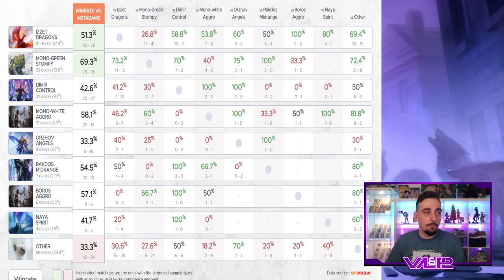POINT MÉTAO #28 : Standard 2022, BAN et les 3 meilleures decks !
Lundi : Val&PL 20h-22h30 ( Rossez-vous si vous pouvez )
Mardi : Val 19h-21h
Jeudi : PL 18h30-21h
Vendredi : Val 10h-13h

Deck
3 Itération expressive (STX) 186
2 Contempler le Multivers (KHM) 46
4 Je t'ai vu ! (KHM) 76
4 Révélation d'Alründ (KHM) 41
3 Commandement de Prismari (STX) 214
4 Feu du dragon (AFR) 139
4 Morsure de gel (KHM) 138
3 Galazeth Prismari (STX) 189
4 Dragon d'Orpont (KHM) 139
1 Iymrith, Fléau du Désert (AFR) 62
1 Impact de Fracassecrâne (ZNR) 161
3 Havre sans visage (KHM) 255
6 Montagne enneigée (KHM) 283
4 Passage de Planerive (ZNR) 264
4 Fjord volatile (KHM) 273
8 Île enneigée (KHM) 279
2 Écraser les faibles (KHM) 128

Deck
4 Chef de meute de loups-garous (AFR) 211
4 Sentinelle de Jaspera (KHM) 178
4 Escogriffe de l'essaim (ZNR) 207
4 Troll primaire (KHM) 185
4 Mammouth du Kazandou (ZNR) 189
4 Florhèdron enchevêtré (ZNR) 211
4 Chariot d'Esika (KHM) 169
4 Classe : rôdeur (AFR) 202
4 Combat dans le blizzard (KHM) 162
4 Havre sans visage (KHM) 255
18 Forêt enneigée (KHM) 285
2 Repaire de l'hydre (AFR) 259

Deck
4 Moine de la main ouverte (AFR) 25
18 Plaine enneigée (KHM) 277
4 Esprit au clairon (KHM) 6
4 Majordome des morts (KHM) 35
4 Aspirante luminarque (ZNR) 24
4 Clerc du Sort-code (KHM) 7
4 Apparition du fort céleste (ZNR) 39
4 Entrave-sort d'élite (STX) 17
3 Reidane, déesse des Valeureux (KHM) 21
2 Classe : paladin (AFR) 29
1 Ange de la Légion (ZNR) 23
4 Havre sans visage (KHM) 255
2 Descente de Kabira (ZNR) 19
2 Puits portable (AFR) 33

Réserve
3 Ange de la Légion (ZNR) 23